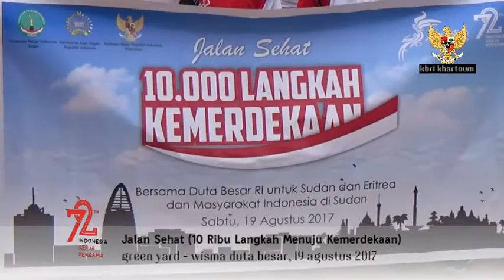Kemlu TV Edisi KBRI Sudan Rayakan Hut ke 72 RI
Akun Youtube resmi Kementerian Luar Negeri Republik Indonesia. The Official Twitter Account of the Ministry of Foreign Affairs of Republic Indonesia

Jakarta
kemlu.go.id